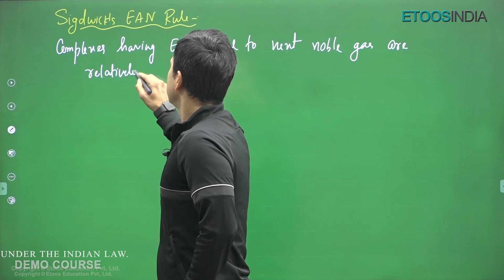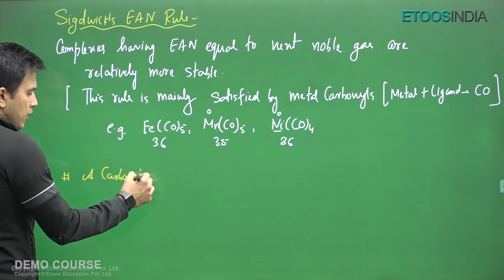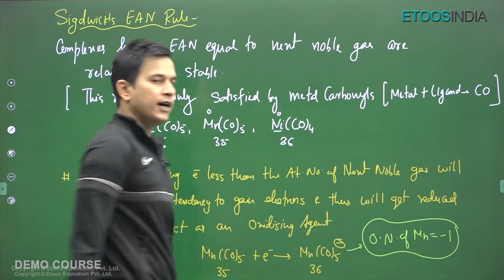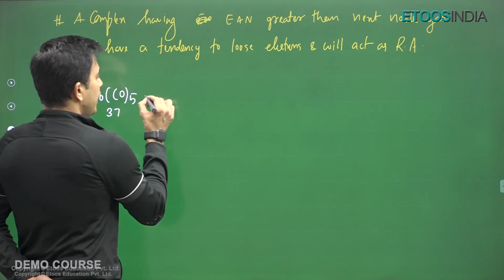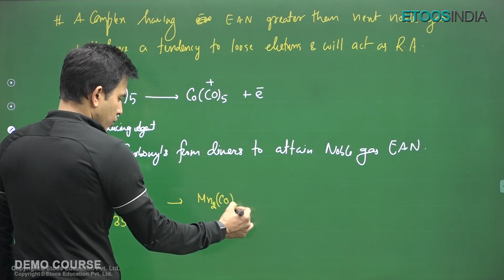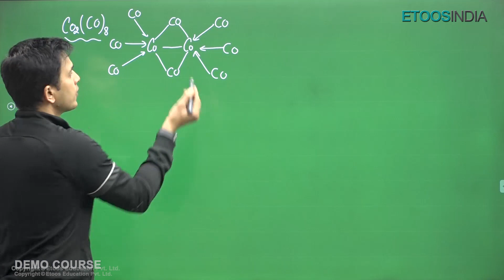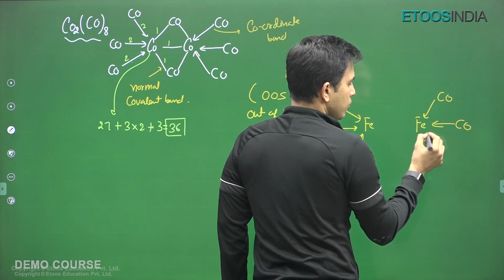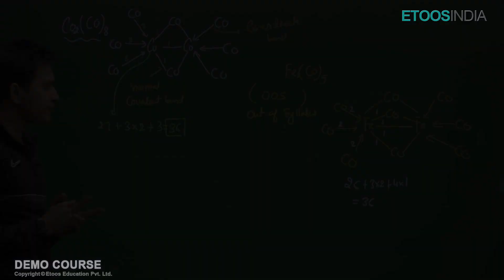Sidgwick EAN Rule | Coordination Compounds | NEET Time Saver Course | PS Sir | EtoosIndia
1. Brilliant minds come to assist you in your preparation
2. All the topics are explained vividly
3. You are in the comfort of your home, choose your place of learning
4. The faculties share excellent tips and tricks via the video lectures
5. An affordable mode of learning